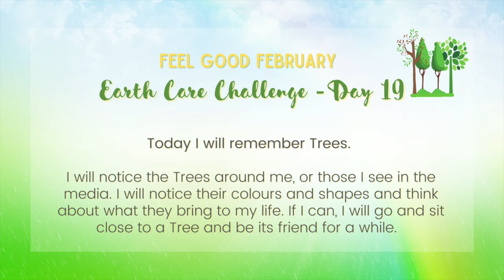Earth Care Challenge - DAY 19 - Remembering Trees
Feel Good in February by joining our Earth Care Challenge.

Every day you will be given a simple task that will connect you to nature and inspire you to care for our Earth.

Along with helping Mother Nature, you will feel yourself becoming emotionally calmer, happier and stronger.

Challenge yourself! Bring happiness to Nature, yourself & the world.

Look out for the daily challenges here on our YouTube page and on the Brahma Kumaris Australia Virtual Centre